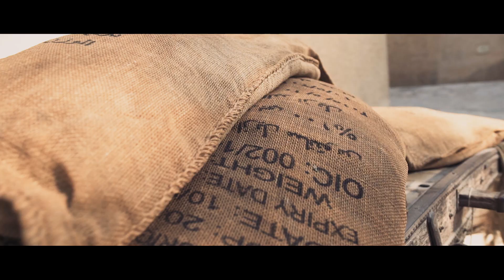LOCH ODER LUXUS: Sudi bekommt in Dubai 1.000 Euro Taschengeld zum Shoppen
bigFM-Gewinnerin Sudi genießt in Dubai weiterhin den puren Luxus und kann sich mit 1.000 Euro in bar so einige Shopping-Wünsche erfüllen, während ihre Schwester Bahara im Loch für sie ausharrt.

Es gibt genug Superhelden, die meinen, gleich die ganze Welt retten zu müssen – doch wer hilft Dir bei Deinen wirklichen Problemen? Wer soll Dir Deinen Morgen und damit den ganzen Tag retten? Hab keine Angst, denn die Crew aus Deutschlands biggster Morningshow ist an Deiner Seite, um Dein Leben wieder big zu machen – wir retten Deinen Morgen!